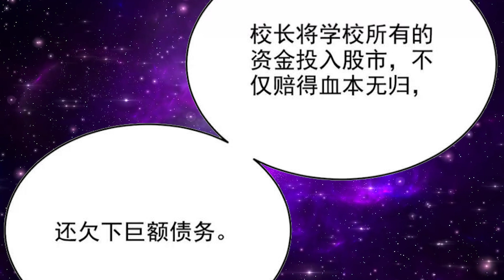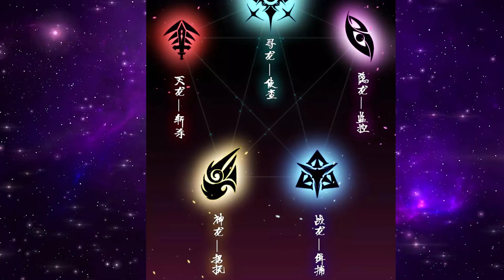Part : 3 คนตกงาน Lv.1 ฟาร์มเวลจนเป็นเทพเซียน Lv.MAX ( พลังโจมตี +450K ) พระเอกเทพ / เป็น GM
คนตกงาน Lv.1 ฟาร์มเวลจนเป็นเทพเซียน Lv.MAX ( พลังโจมตี +450K ) พระเอกเทพ / เป็น GM
Chu Tianlin เป็นเด็กชายที่ตกงานหลังจากเรียนจบ แต่จู่ๆ โทรศัพท์มือถือ WeChat ของเขาก็กลายพันธุ์ ตั้งแต่นั้นมา ชีวิตของเขาก็เปลี่ยนไปจนสั่นสะเทือน เขาสามารถซื้ออุปกรณ์ประกอบฉากใดๆ ในโลกนางฟ้า อัพเกรดและแขวนได้ตามต้องการ! ดูว่าเขาโต้กลับอย่างไรและเขียนชะตากรรมของตัวเองใหม่!